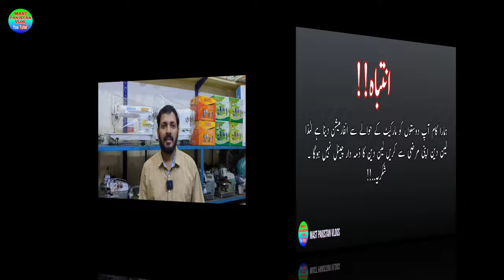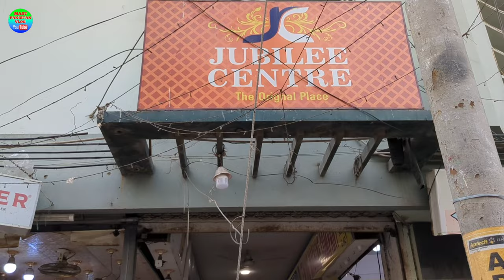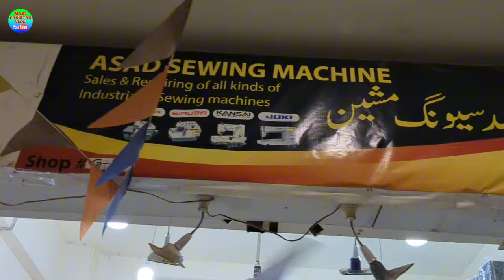Sewing Machine Price in Pakistan 2023||Juki Machine Price in Pakistan 2023||Best Sewing Machines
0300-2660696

Location:-
Shop# G14, Jubilee Centre Near Jubilee Chowk, Karachi

Which Silai machine is best for home?
How many rupees is a sewing machine?
Which stitching machine is good for home use?
What is the latest price of Pico machine?
Which sewing machine is best in Pakistan?
Which sewing machine is best quality?
What is the cost of JUKI sewing machine?
Which sewing machine is best for home use?
What is the price of Overlocking sewing machine?
What is the total cost of a sewing machine?
What is a popular brand of sewing machine?
Which sewing machine is best for home use with price?
Which company sewing machine is best for home use?
What is a good price for a sewing machine?
What is the price of JUKI Home sewing machine?
What is the price of sewing machine in Pakistan?
What is the best JUKI machine?
Is Juki a good brand?
What is the best stitch for overlocking?